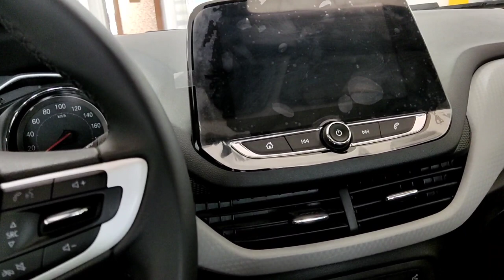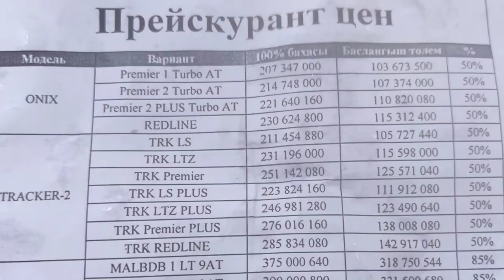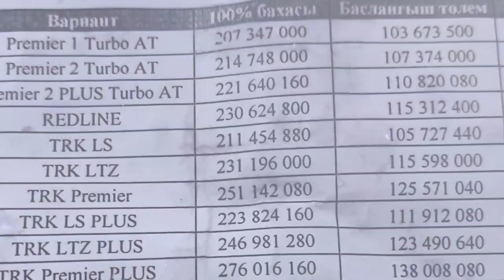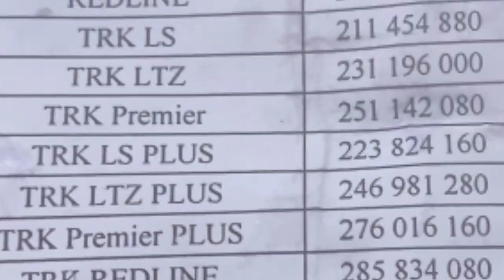АВТОСАЛОН ХӘМДЕ КУЗОВ ЦЕНАЛАРЫ